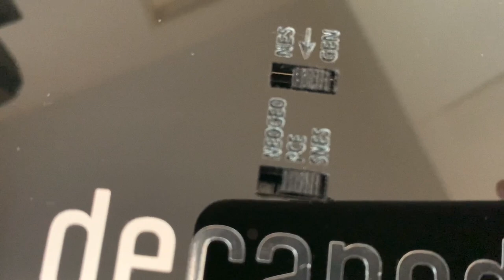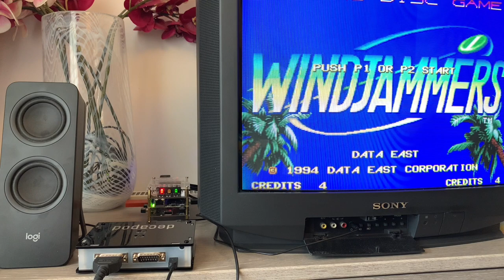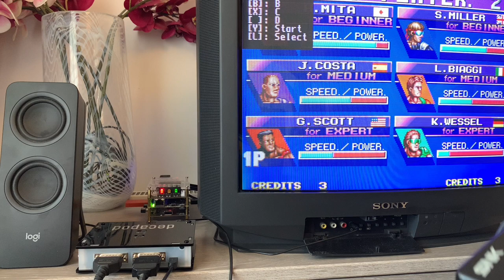MiSTer FPGA : DECAPOD USB / BEST CHOICE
Vidéo de présentation du DECAPOD USB utilisable sur le MiSTer FPGA officiel avec les manettes d'origines des consoles suivantes :  SNES, NEO GEO, MEGADRIVE, PC ENGINE & NES.

Ce decapod fonctionne sur MiSTer officiel. Également sur les modèles MiSTer (SLIM, DRIVE, MINI et PLUS), PC, raspberry ou autres appareils avec prise en charge USB. Basé sur le firmware daemonbite, modifié par GAsinPrieto et testé par Oskarz.

Laissez vos commentaires et vos éventuelles questions sous la vidéo.

Presentation video of the DECAPOD USB usable on the official MiSTer FPGA with the original controllers of the following consoles: SNES, NEO GEO, MEGADRIVE, PC ENGINE & NES.

This decapod version works on official MiSTer. Also on my MiSTer models (SLIM, DRIVE, MINI and PLUS), PC, raspberry or other devices with USB support. Based on daemonbite firmware, modified by GAsinPrieto and tested by Oskarz.